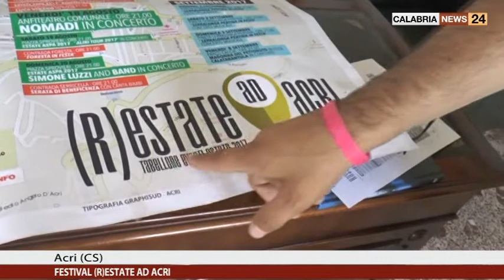(R)ESTATE AD ACRI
Anche il concerto dei Nomadi all'interno della rassegna "Restate ad Acri"